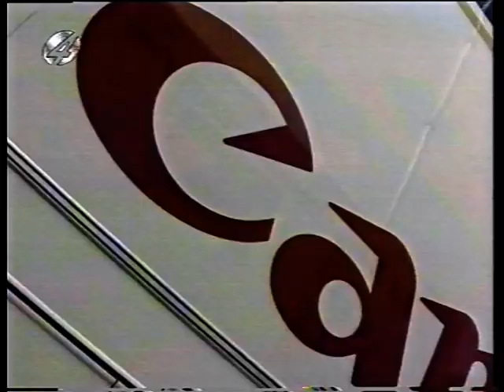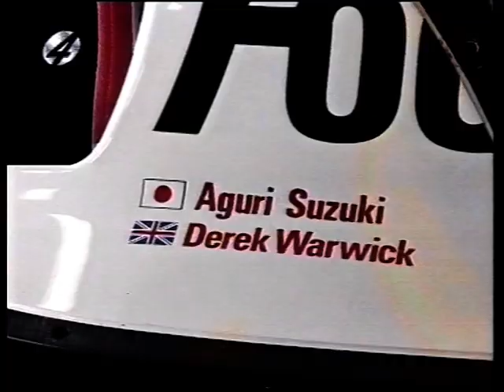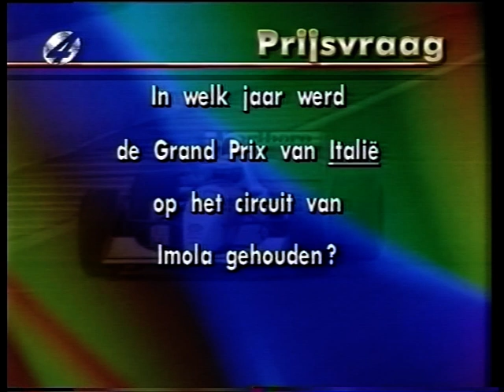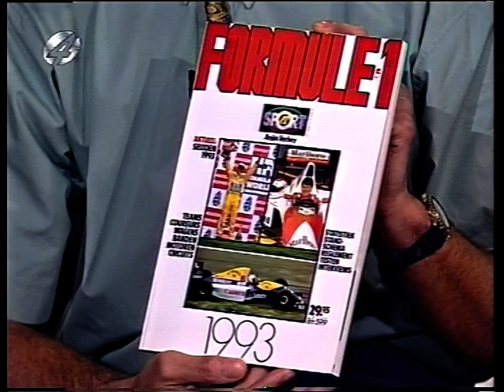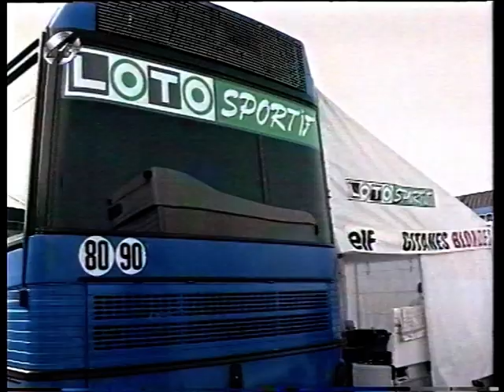F1 Spanje 1993 Voorbeschouwing RTL4 RTL Sport Grand Prix Formule 1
RTL4 F1 RTL Sport Grand Prix Formule 1 Grand Prix van Spanje 1993 voorbeschouwing.
Uitgezonden bij RTL4 op 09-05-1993 gepresenteerd door Jur Raatjes en Olav Mol.

-- Ik ben geenzins de maker van of eigenaar van deze beelden maar wil deze delen met liefhebbers. De opnames komen van VHS van de originele uitzendingen die in eigen opslag liggen. Daarnaast heb ik door de jaren heen ook videos van anderen mogen ontvangen, mocht dit jouw opname zijn stuur me even een bericht dan lossen we dit op --